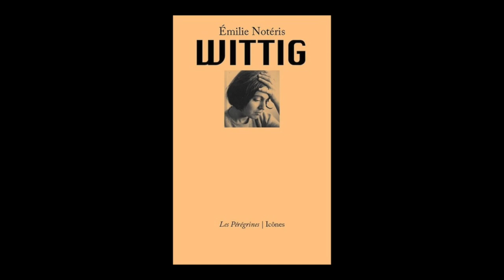Emilie Notéris - Wittig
Emilie Notéris vous présente son ouvrage "Wittig" aux éditions Les Pérégrines.